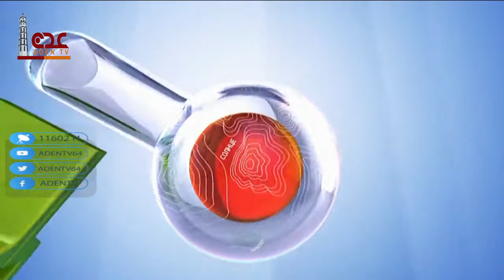نشرة الاخبار قناة عدن الفضائية 03 06 2021